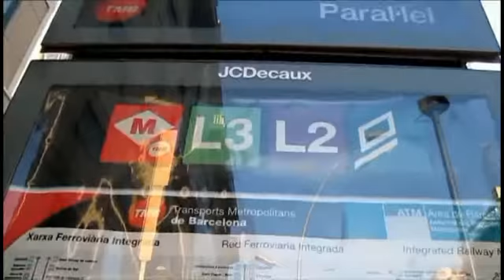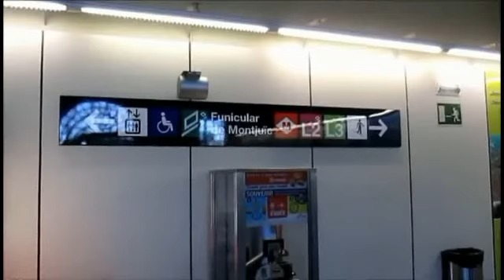2012 Barcelonas Bahnen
Straßenbahnen in Barcelona: Tramvia Blau, Funiculat Tibidado und Montjuice